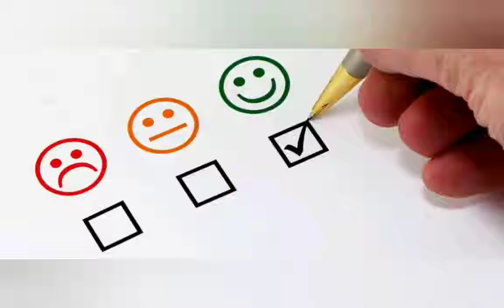AMLO quiere QUITAR los PUENTES en MÉXICO | Loquendo Grosero